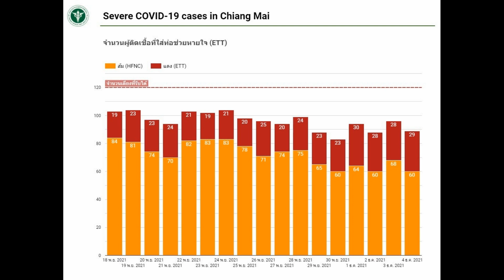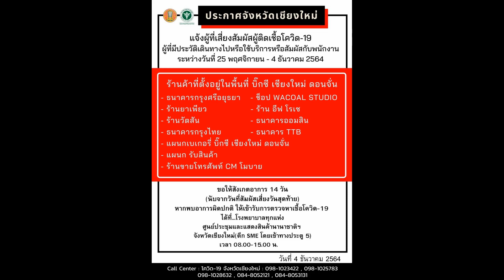051264 2 เชียงใหม่ พบคลัสเตอร์ใหม่นักศึษา กลุ่มเพื่อนหอพักสาเหตุนั่งรับประทานอาหารร่วมกัน